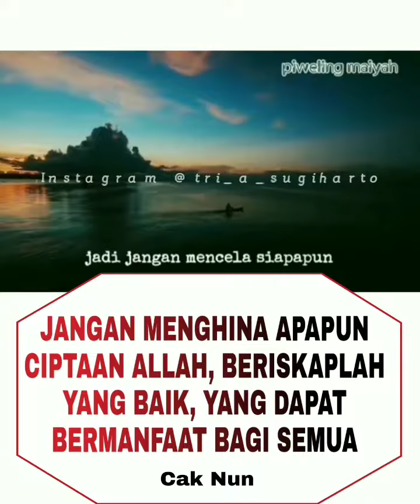Pesan Cak nun, jangan Menghina apapun ciptaan Allah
Berlomba-lombalah dalam berbuat kebaikan,
Tidak harus menunjukkan siapa dirimu, apa Agamamu, Dari mana kamu berasal, apa Sukumu, apapun perbedaanmu.
Tunjukkanlah Apa yang bisa kamu lakukan buat orang lain, lakukanlah perbuatan yang dapat membawa manfaat bagi orang lain.
Semoga bisa tersampaikan ke seluruh umat Islam khususnya, dan keseluruh bangsa Indonesia